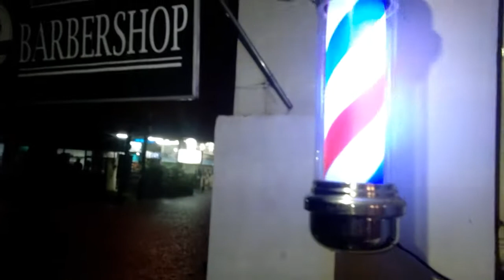MALAPIT NA MALUNOD ANG BAHAY SA BAHA